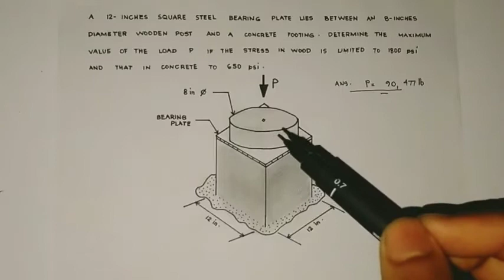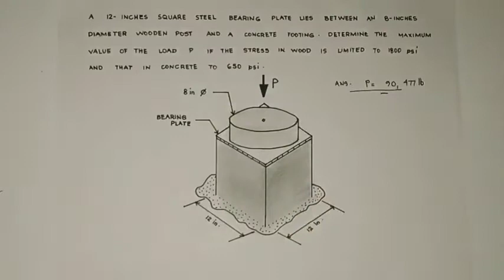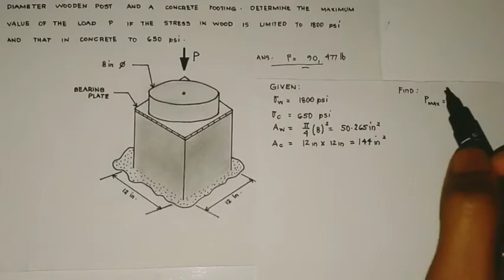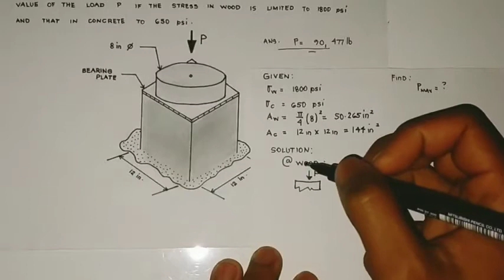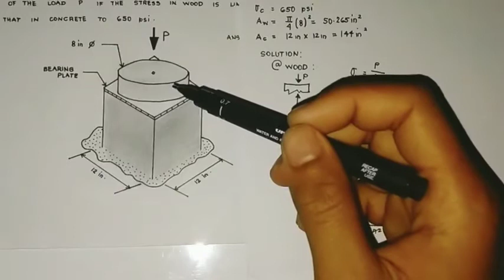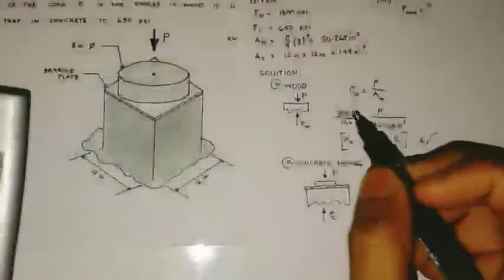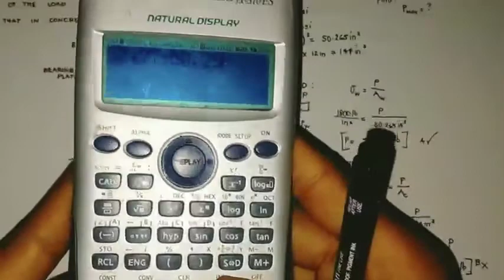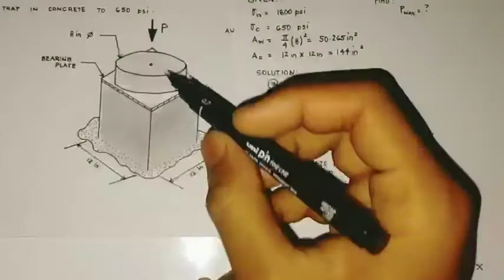NORMAL STRESS - FIND THE MAXIMUM VALUE OF LOAD P 🇵🇭(TAGALOG)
Problem :        A 12 inches square steel bearing plate lies between an 8 inch diameter wooden post and a concrete footing. Determine the maximum value of load P if the stress in wood is limited to 1800 psi and that in concrete to 650 psi.

Answer : P(max) = 90,477 lb

I hope you'd learn and enjoy :)